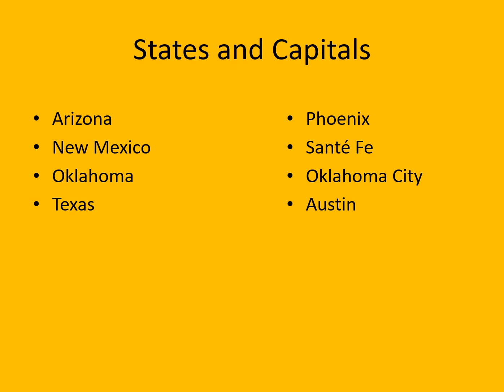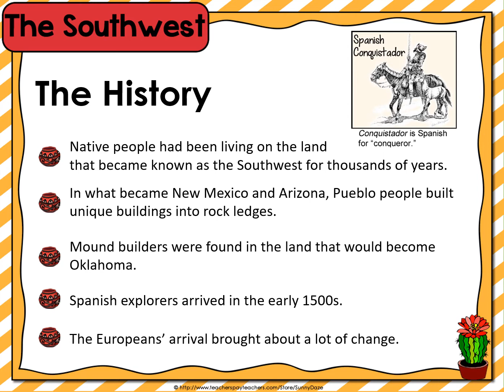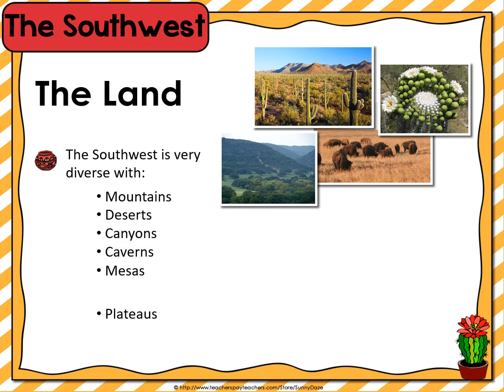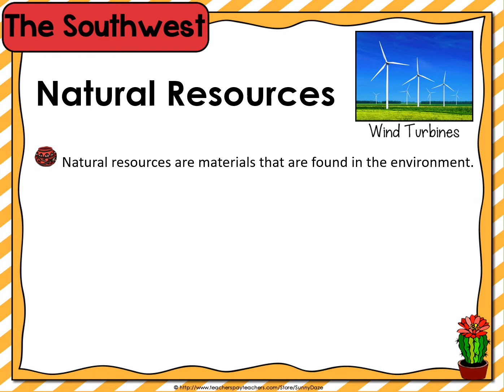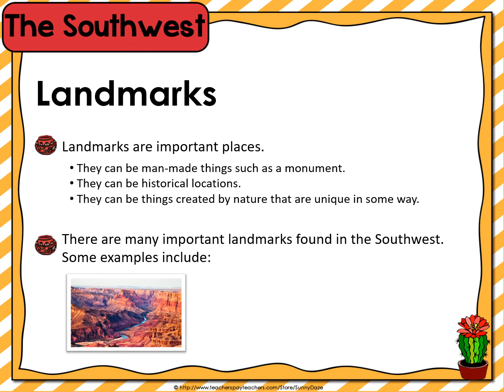Unit 1 Regions of US Southwest ppt 2